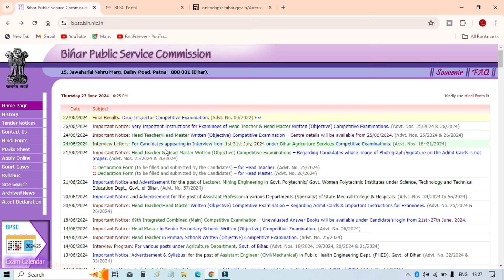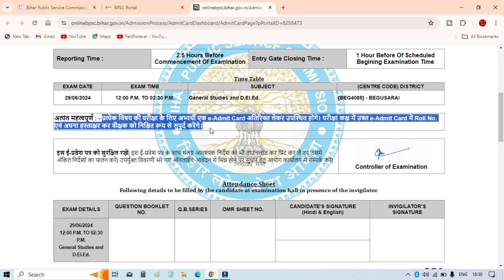BPSC Head Master & Head Teacher Admit Card 2024 | BPSC Head Teacher Exam Center Hua Jari 2024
8 GB - DDR3 L Memmory
1000 GB - HDD